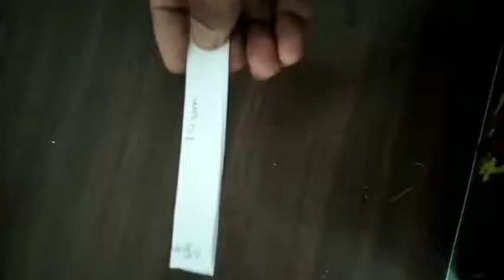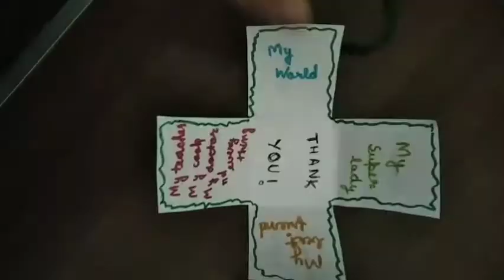😱Mother's Day ❤️ card ideas 😱 2021❤️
Hope you have loved my video ❤️🙈 stay tuned for more such videos 😇😘 .. please like 👍 subscribe and share my videos to your friends and family 😍🤞 you don't have to pay for it 🥰😃.